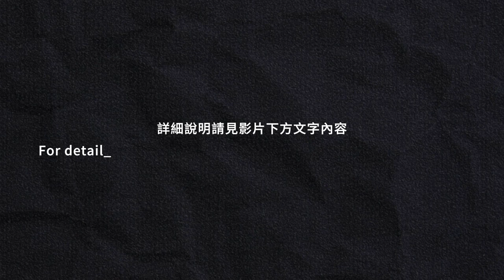Voicemith 虛擬歌手 ACE AI Classic 歌聲庫試聽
Voicemith 10週年  虛擬歌手 ACE AI 歌聲庫製作計畫

 • Voicemith 虛擬歌手 ACE AI Neo 歌聲庫試聽
VOICEMITH 成立以來已十年，我們將使用 ACE AI 歌聲合成引擎，製作旗下所有虛擬歌手的AI歌聲庫，演唱更多音樂歌曲，讓更多人認識並喜歡他們！

我們將為VM虛擬歌手們製作兩大系列AI歌聲庫：NEO系列和CLASSIC系列。

《CLASSIC系列》
本系列歌聲庫，是以「還原最初聲音」為目的，透過ACE AI引擎，保留了UTAU (或DeepVocal) 最初的歌聲，並加強歌聲音質的呈現。

.本影片是各ACE AI CLASSIC歌聲庫的歌聲試聽，請留意，這些非最終版本，AI CLASSIC歌聲庫仍在修正測試中。

時間軸

夏語遙 ACE AI Classic 歌聲試聽：00:31
夏語遙 ACE AI ClassicSoft 歌聲試聽：01:14
夏語遙 ACE AI ClassicSpecial 歌聲試聽：02:13
奧斯卡 ACE AI Classic 歌聲試聽：03:06
奧斯卡 ACE AI ClassicSoft 歌聲試聽：04:11
蕎安 ACE AI Classic 歌聲試聽：05:04
蕎安 ACE AI ClassicSoft 歌聲試聽：06:04
玫瑰婕妲 ACE AI Classic 歌聲試聽：07:09
JD小嘟 ACE AI Classic 歌聲試聽：08:13
JD小嘟 ACE AI ClassicSoft 歌聲試聽： 歌聲庫尚在製作中，稍後提供試聽

.Voicemith 10th Anniversary：
Virtual Singer ACE AI Voice Banks Production Project

It has been ten years since VOICEMITH was founded. We will use the ACE AI synthesis engine to create the AI ​​voice banks of all virtual singers, sing more music songs, and let more people know and like them!

We will produce two series of AI voice banks for VM virtual singers: NEO series and CLASSIC series.

《CLASSIC series》
The purpose of this series of voice banks is to "restore the original voice". Through the ACE AI engine, the original singing voice of UTAU (or DeepVocal) is retained and the presentation of the singing voice quality is enhanced

This video is a preview of singing voices from each ACE AI CLASSIC voice bank. Please note that these are not final versions and the AI ​​CLASSIC voice banks are still under revision and testing.

Junior Doo ACE AI ClassicSoft voice preview：The voice bank is still under production and will be available for preview later.